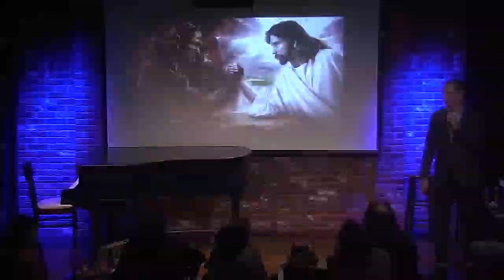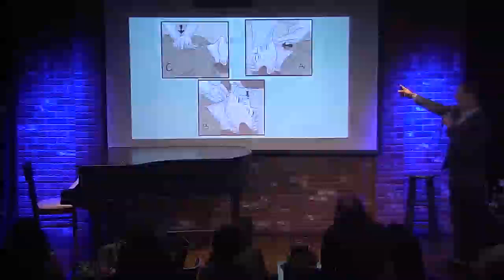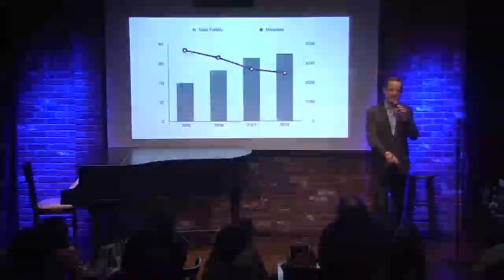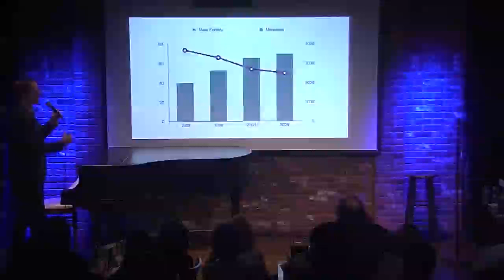Marc Evan Jackson @ Speechless 10.23.14 Hollywood Improv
Marc Evan Jackson(Thrilling Adventure Hour, Brooklyn Nine Nine) performs an improvised Startup Pitch for "Fart Forecaster".